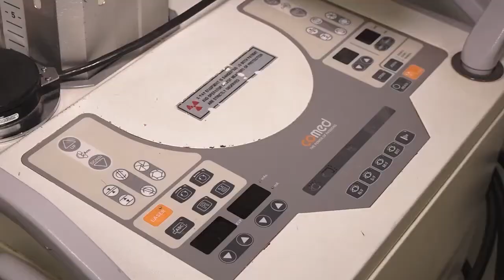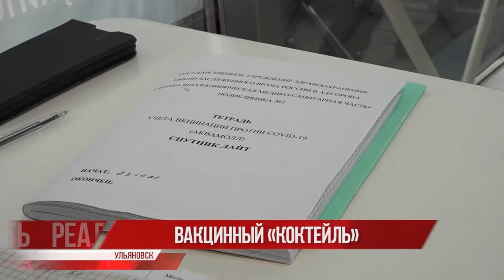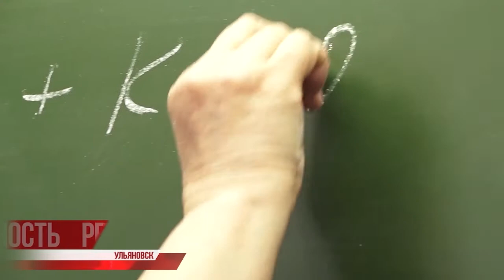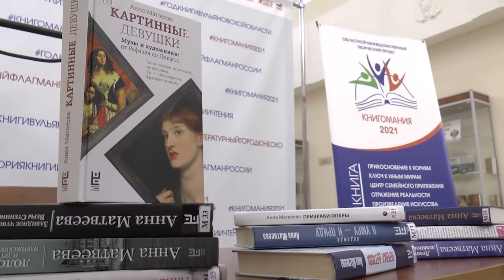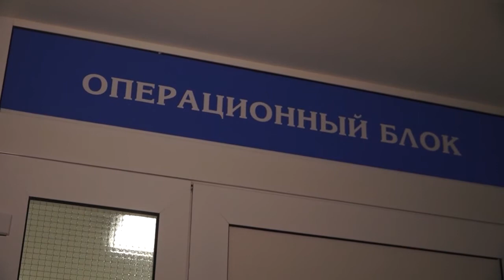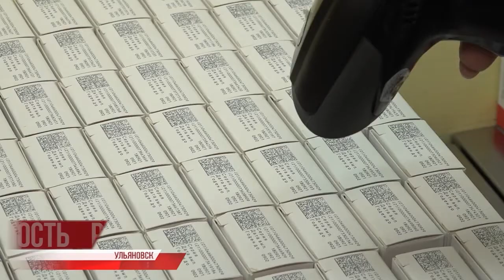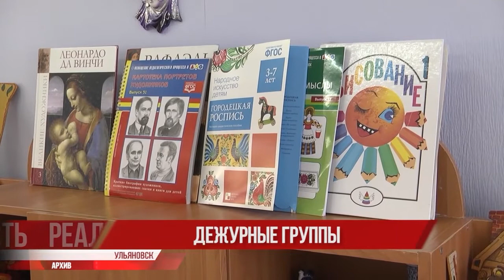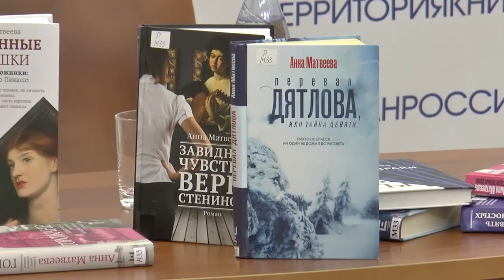Утро с Репортером 28.10.21